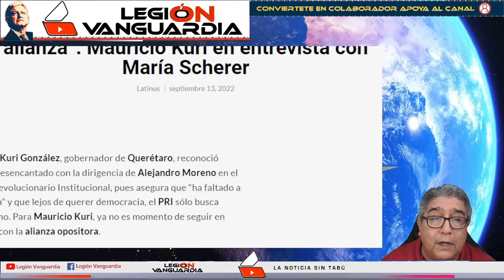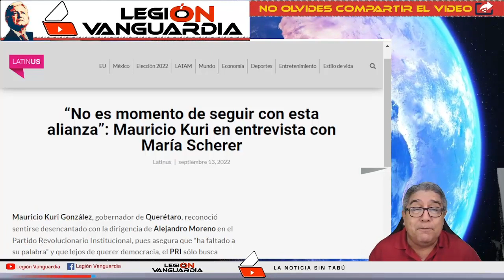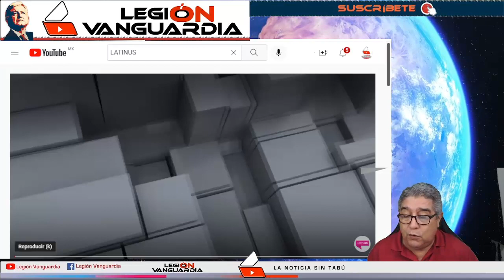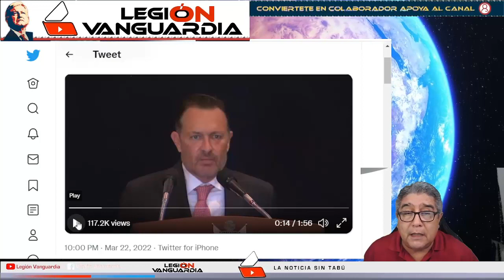¡ESTE VIDEO PUSO FURIOSO A LORET DE MOLA!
GRACIAS POR ESTAR AQUÍ, BIENVENIDO A LEGION VANGUARDIA